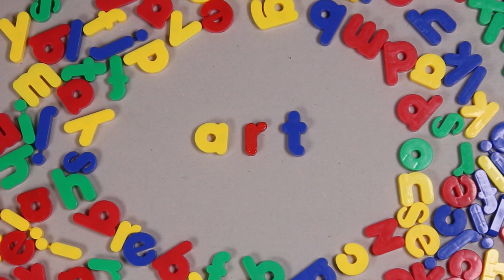Fun Test: Which is Real? Vol 14 Drawing & Painting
How sharp are your eyes? Test your observational skills with this fun game: spot which of the objects is real and which is a drawing.

Don't forget to check out the other episodes for more fun drawing challenge!

All games in the video feature a quick mini tutorial showing how to draw. For the full features see the other videos on Howard Lee's channel.

Drawing created with Prismacolor pencil on Daler Board.